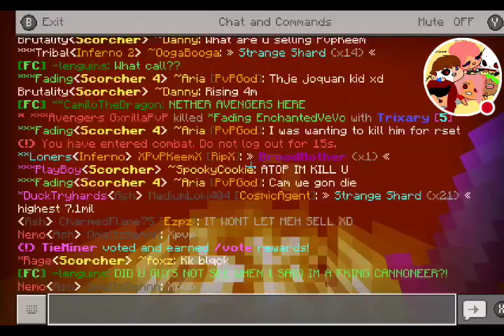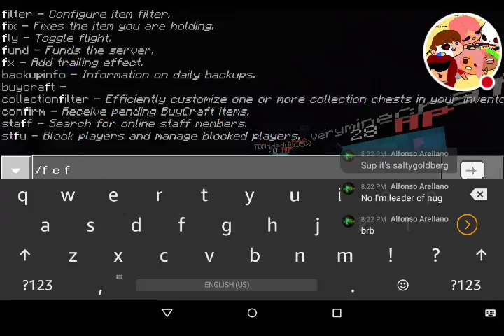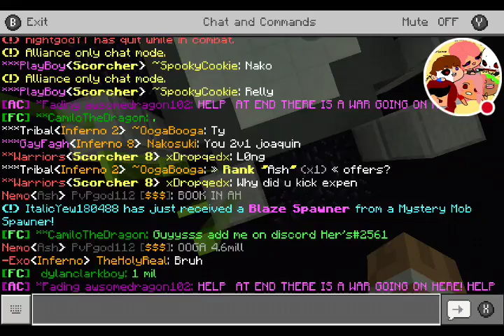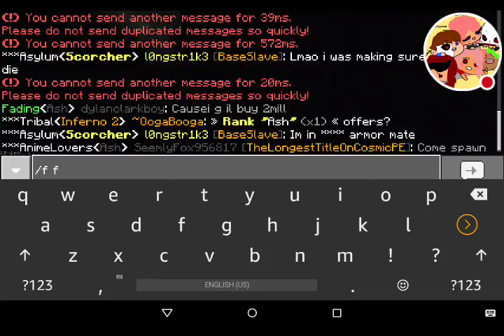CosmicPE | Ep#5 IDK | [BETA] Lava Planet